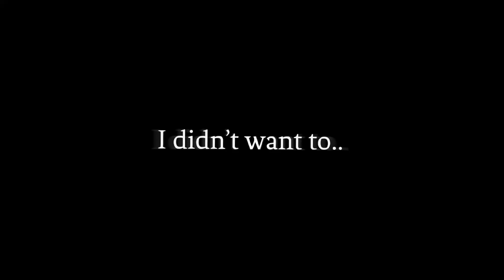Ranboo + Ghostboo in Limbo | Dsmp | Mcyt | Ranboo Lore | Ranboo’s Limbo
This conversation is canon- it happened briefly on Ranboo’s ‘mind and soul’ lore stream.

It wasn’t a physical conversation, but it was through the pages of Ghostboo’s book at the end.

I got the voice from @ jesseycakey on Tiktok, and I added the music, reverb, and a deeper pitch to the voice

I don’t think anyone is going to watch this 2 minute long video—rip— but anyway I hope you enjoy it if you do 💗